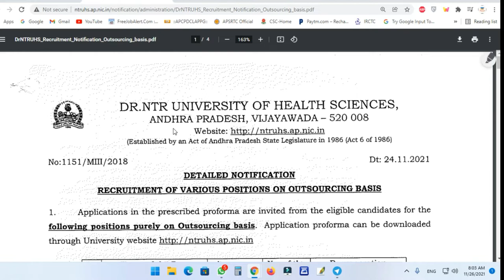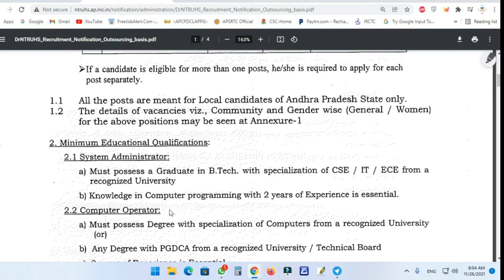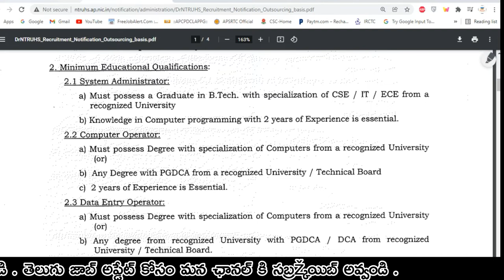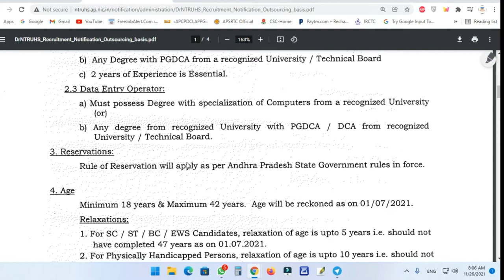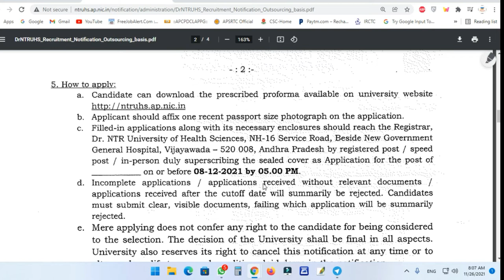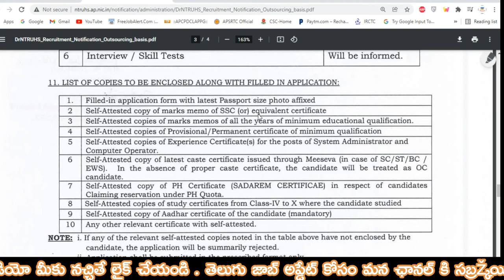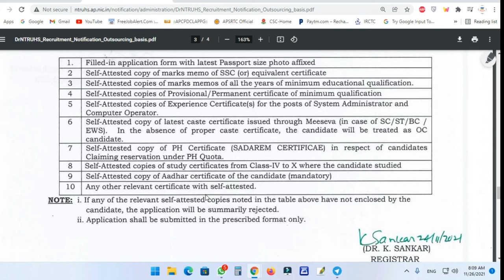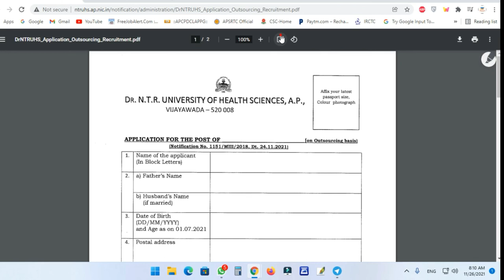DR NTR University Health science Job Recruitment in Telugu | NTR University of Health Sciences jobs